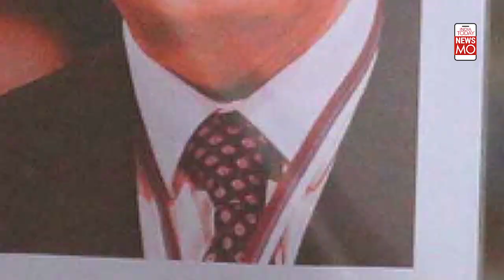Russia Ukraine Crisis: Who is Victor Yanukovych? Putin’s Choice For Ukraine’s President After War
Viktor Yanukovych is a controversial figure and Former President of Ukraine who was ousted from Ukraine in 2014. He took refuge in Russia after he was found guilty of treason by a Ukrainian court. Now, 8 years later, Russia may declare him as the "President of Ukraine" once again.